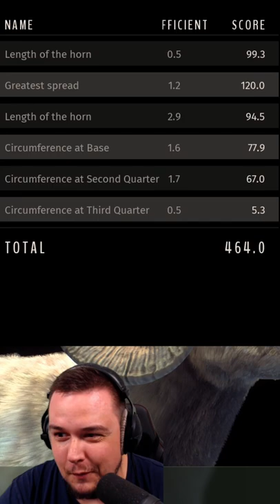Heartshot Makes Quick Work of Bighorn!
of the bighorn we just picked up!